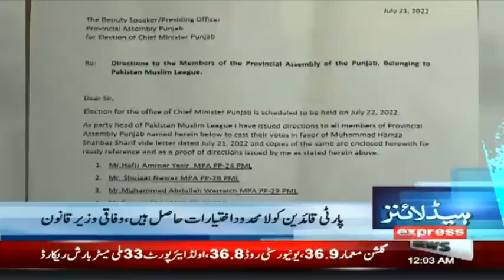Chaudhry Pervaiz Elahi In Action | Headlines 12 AM | 25 July 2022 | Express News | ID1R